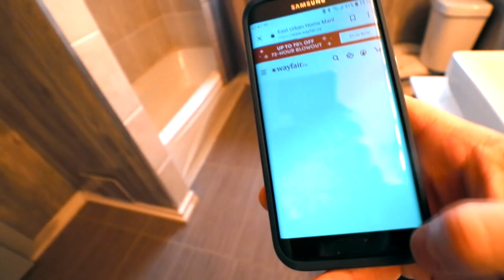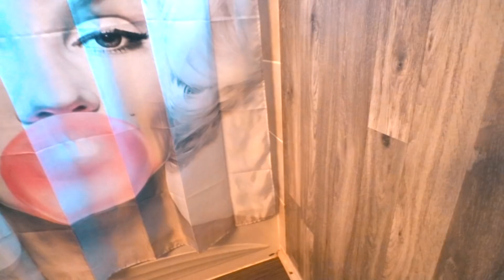HOME RENOVATION...Finishing DIY Bathroom Home Reno /w Marilyn Monroe Shower Curtain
I planked my guest washroom and it came out incredible! Added a perfect Marilyn Monroe shower curtain print to finish off the remodel bathroom renovation. Marilyn Monroe Bubble Gum Waterproof Polyester Shower Curtain Bath Decor Curtain 72 " x 72" - Buy it

- Main Camera
- GoPro 6 Camera
- My Drone
- Vlogging Mic
- Camera Battery Packs
- 360 degree camera
- Studio Lights
- GoPro Lenses
- Dynex Tripod
- BAGSMART Camera Bag